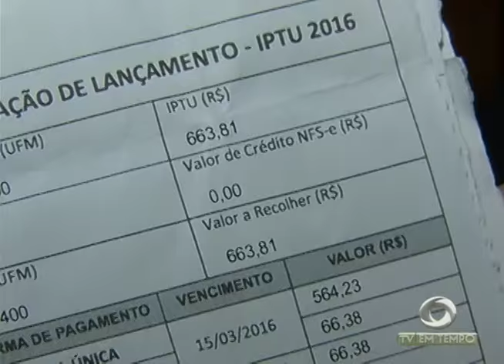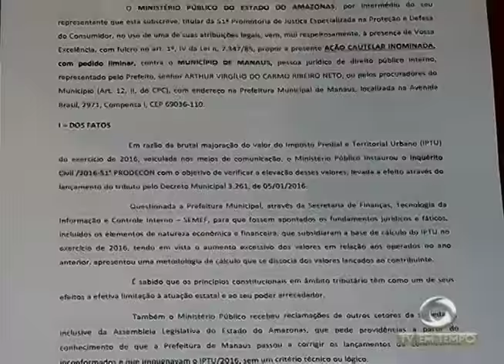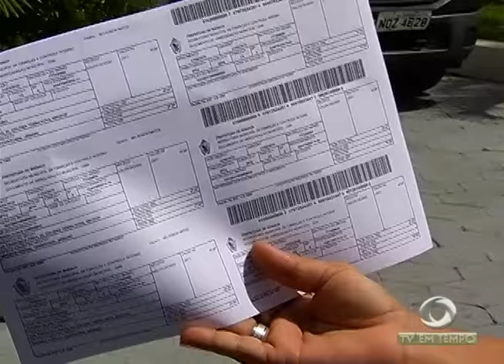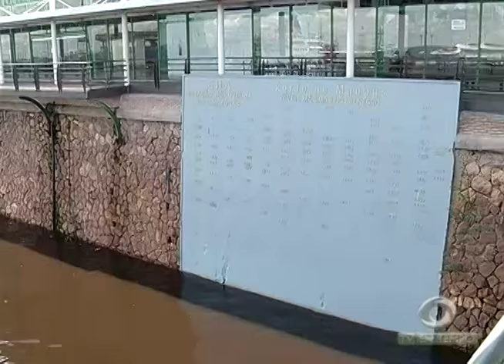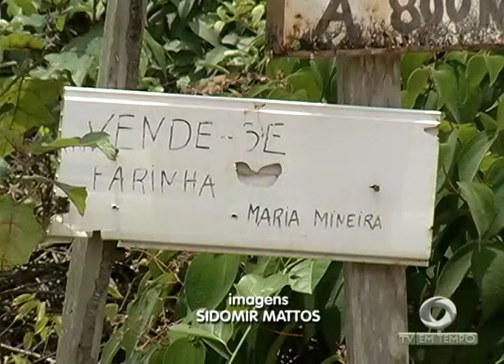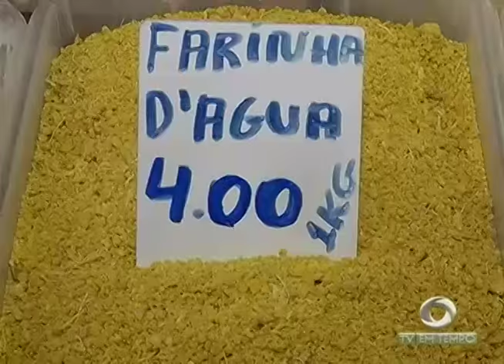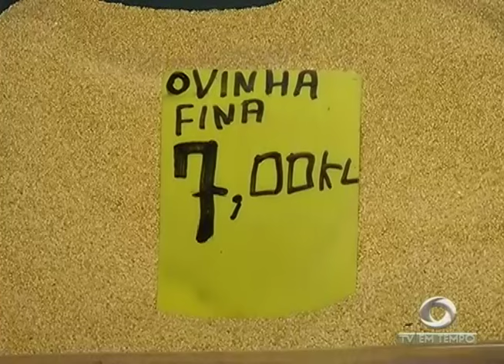BOLETIM EM TEMPO - MANHÃ (01.04.2016)